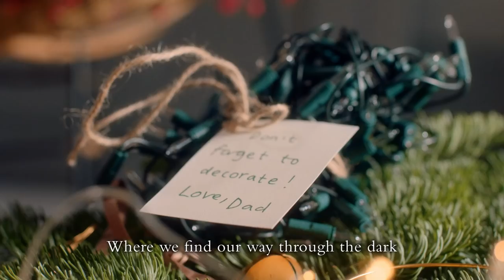The Season of Light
Mulberry celebrates the festive season with this short film and poem from Caleb Femi: the first Young People’s Laureate for London.